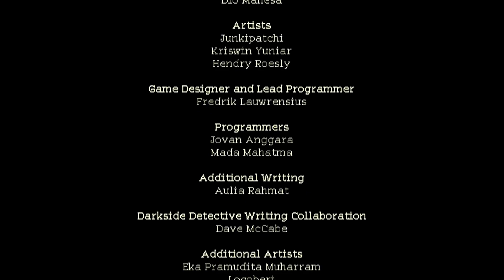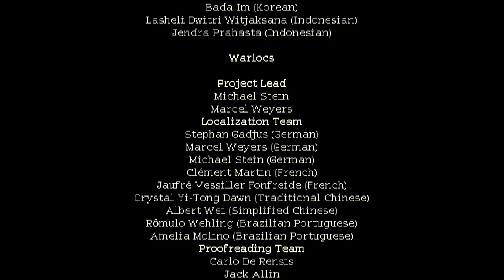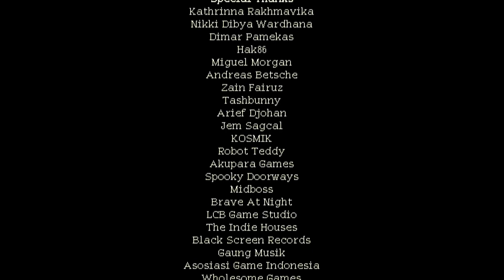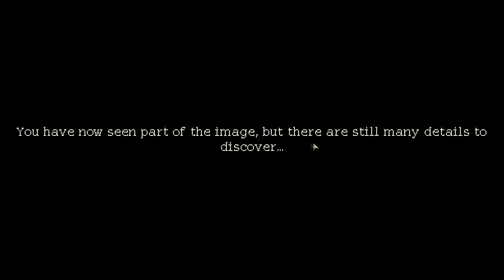FREYA! UND DAS FINALE! | Coffee Talk Episode 2: Hibiscus & Butterfly #15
Entstaube deine Kaffeemaschine und setze dein wärmstes Lächeln auf, um deine Kunden in der zweiten Episode der beliebten Simulation für Kaffeekochen und herzliche Gespräche; Coffee Talk 2: Hibiscus & Butterfly.